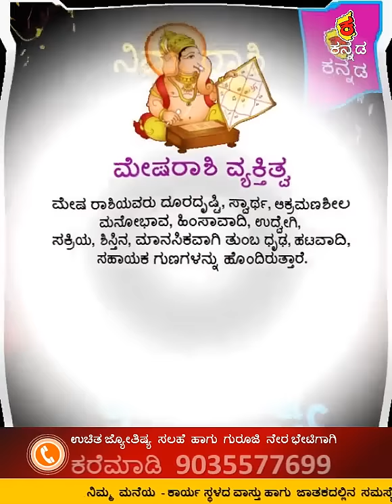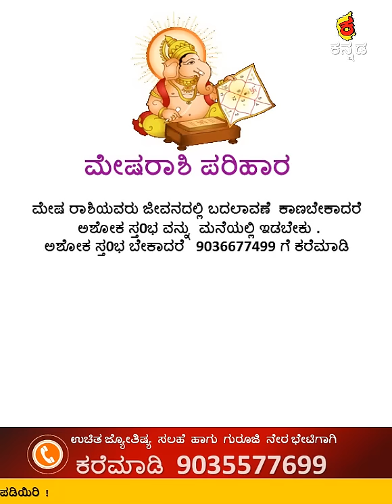Mesha rashi Kannada rashi bhavishya 2019 Aries kannada astrology predictions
mesha rashi kannada rashi bhavishya -  Aries monthly horoscope in kannada
astrology rashi bhavishya program by Shri Girish Guruji
kannada Rashi bhavishya 2019
astrology in kannada language
kannada astrology - Mesha Rashi bhavishya 2019
aries monthly prediction in kannada
Kannada rashi bhavishya #2019 month
rashi phala 2019,Aries astrology prediction 2019
Mesha rashi  month prediction
November
#2019 Monthly Horoscope in Kannada astrology